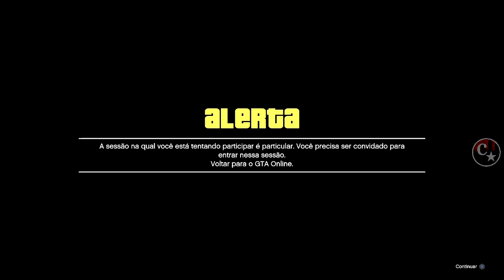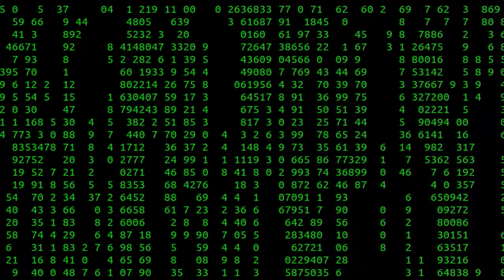💥NEW VIDEO💥OBTER VEÍCULOS GRÁTIS dos AMIGOS😂BUGAR PARA G.C.2.F NA ARENA WAR🔥GTA5 ONLINE🔞🌐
▬▬▬▬▬▬▬▬▬▬▬ஜ۩۞۩ஜ▬▬▬▬▬▬▬▬▬▬▬▬▬▬
▓▓▓▒▒▒░░░ LEIA A DESCRIÇÃO DO VÍDEO ░░░▒▒▒▓▓▓ ▬▬▬▬▬▬▬▬▬▬▬ஜ۩۞۩ஜ▬▬▬▬▬▬▬▬▬▬▬▬▬

👉 FOUNDERS:
💥CARROS MODDEDS💥& CONTAS UPADAS P/ PS4:
♠ COMANDO CV74 - NOVO COMANDO
🎮 ID: PS4 - Capitaocaverna74 👈
🎮 ID: PS4 - Capitao74caverna 👈
🎮 ID: PS4 - Ccaverna74 👈
🎮 ID: PS4 - Capitao_74 👈
🎮 ID: PS4 - Capitao-74 👈

🌟🌟 CANAIS PARCEIROS 🌟🌟